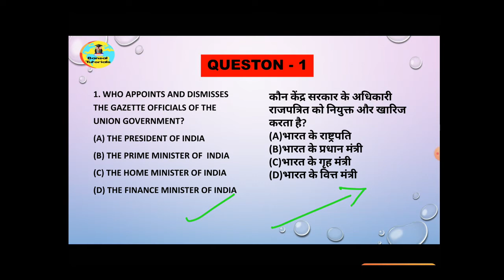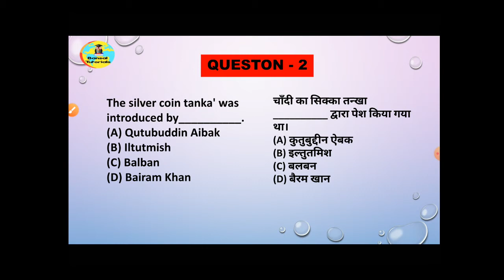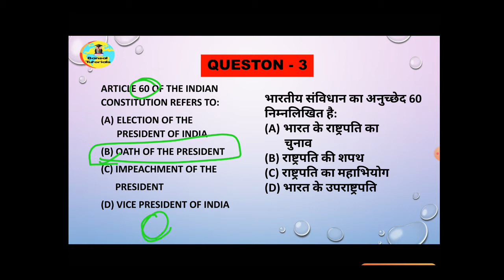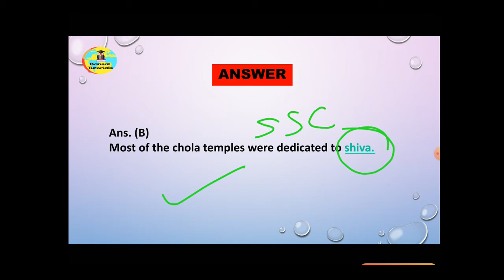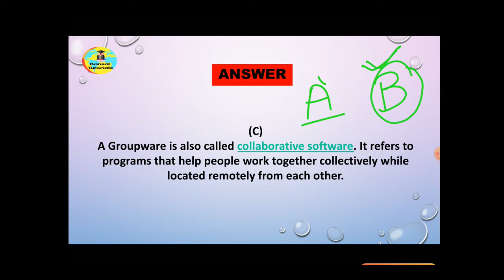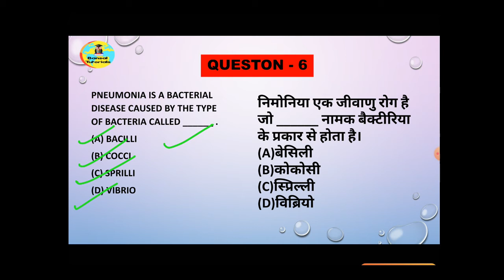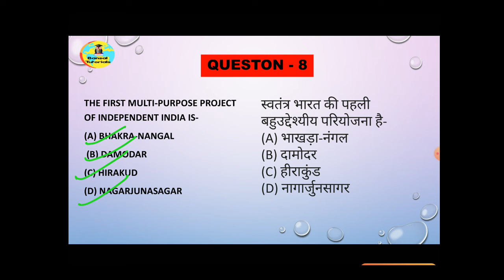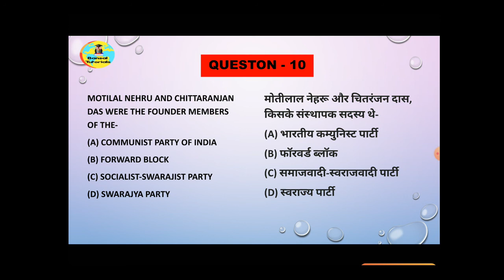|| SSC, CHSL, CPO, RAILWAYS.... PREVIOUS YEAR GK QUESTIONS || || SESSION - 4 || || MUST WATCH ||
Main purpose of this channel is - Learning, Awareness, Education.
In this channel - Bansal Tutorials we discuss Current issues, history, other subjects which is important for the various different competitive exams, Some act related to HR,  Human Resource, Rights related to employee (Like - PF, ESI, BONUS) , Academic Subjects